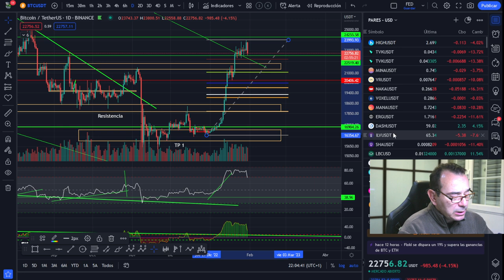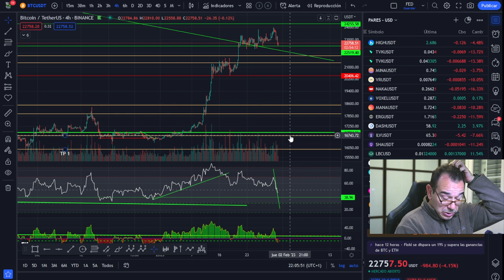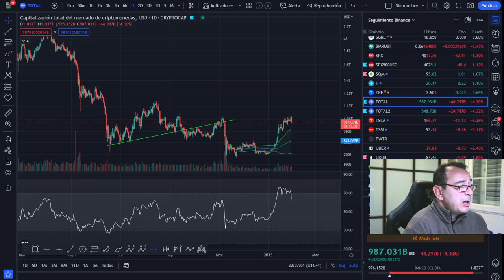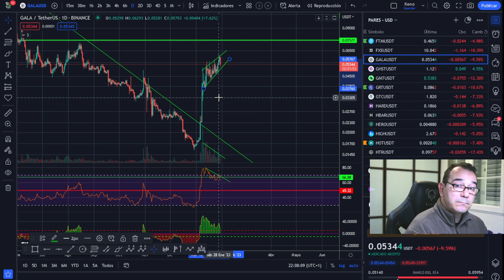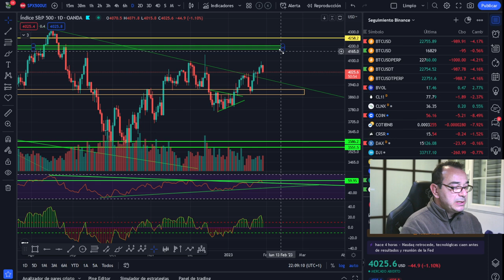Retroceso mortal o ... ¿Cargamos el tirachinas?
🚀 BITCOIN💵💵💵 ¡LA MEJOR INVERSIÓN DE LA DÉCADA! 💵💵💵